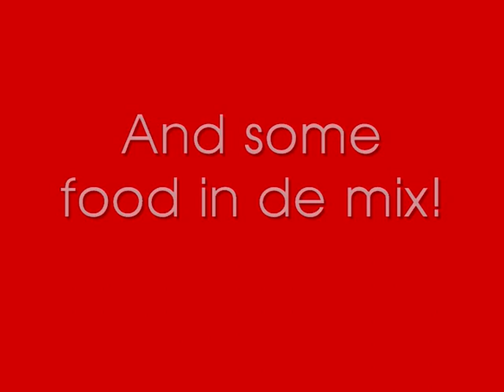Kiddies Carnival 2012 - Trinidad & Tobago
Some of the action at Kiddies Carnival 2012. Shot between Memorial Park and Gordon Street, Port of Spain, Trinidad